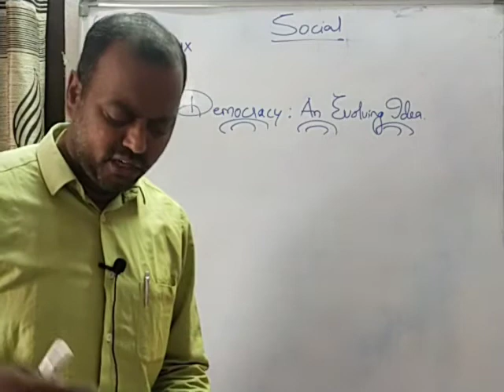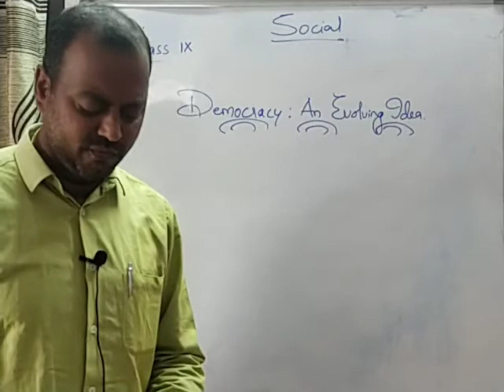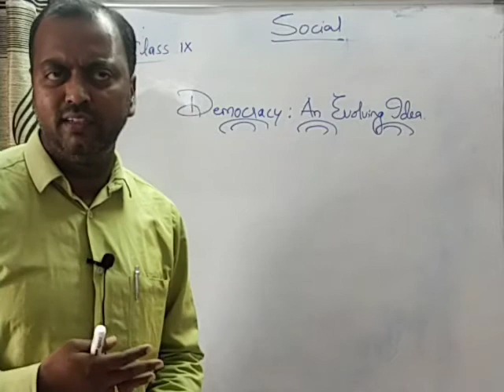9 DEMOCRACY AN EVOLVING IDEA 22.01.21